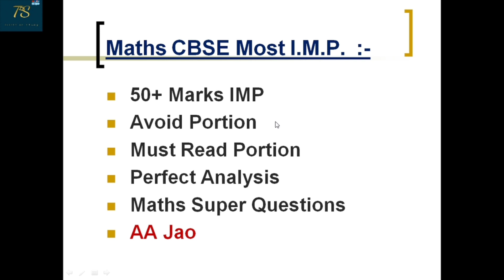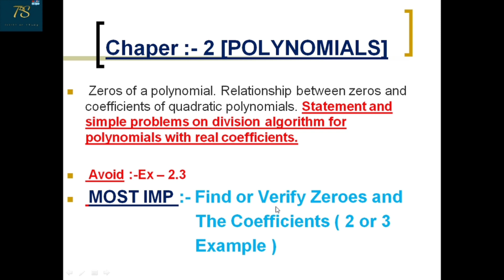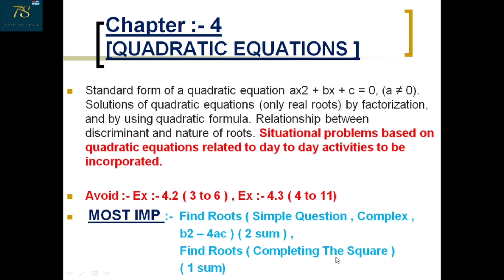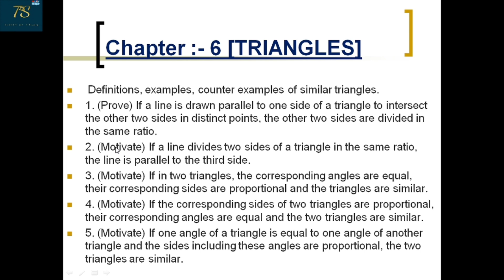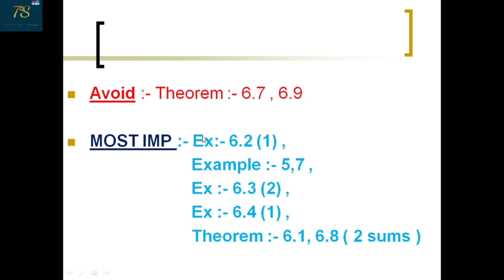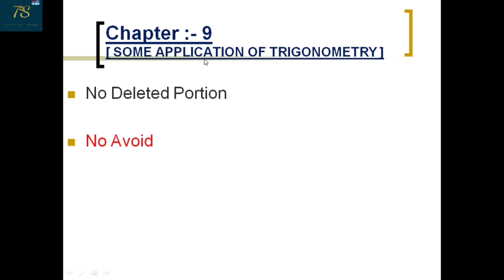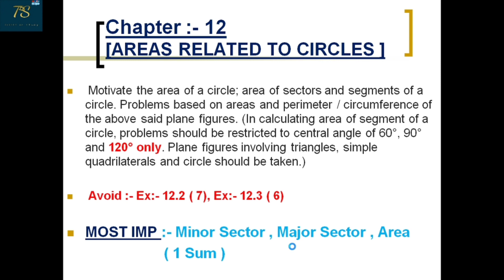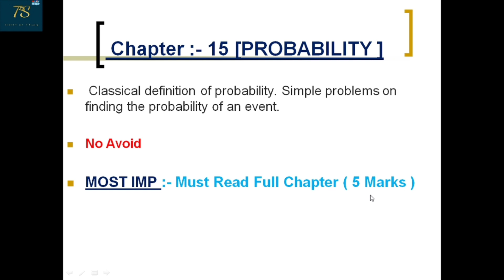Class - 10 Maths CBSE Board MOST IMP Questions 2021 / 80 Marks Paper / 10thboardexam2021 /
Class - 10 Maths CBSE Board MOST IMP Questions / 80 Marks Paper / Avoid Portion / 10thboardexam2021 / 10thboardexam / 10thboardsubjectivebystudyhelp2u / 10thboards / 10thboardmodelquestionanswer2021 / 10thmaths / 10thmathspassingpackage / 10thmathematics / 10thmathsnewsyllabus /

           About This Video :- In this video, CBSE Board of Std 10th , 2021. These questions are extracted by analyzing the entire board paper. All the students who want to pass or bring a few more marks, then you need to Read so many questions. You don't need to Read any more questions.

I am going to put the strategy of 80 mark questions. I have also put the link of the video below for the systematic preparation of your standard 10 maths chapter in the description.

- Maths Topic Link :-

- Science Topic Link :-

5) customer care No :- 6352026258

Dear Students, If you are Gujarati Medium and English Medium both then you can watch my video and I have made the video in Hindi by covering both the languages. If you are any government exams like UPSC, GPSC 1,2,3 , SSC CGL, SSC MTS , SSC GD , SSC CHSL , SSC CPO , BANK PO and CLERK, IBPS , talati , psi, constable, RRB NTPC , RRB PO or preparing for any board exam you will get a lot of help from this video. The trick given in my channel is the trick you have not seen in any of the classes, institutes, youtube channel. I will share it with you time to time IMP QUESTIONS with PROOF.

- Friends, I will upload videos twice a week every Monday , Thursday and
  sunday.